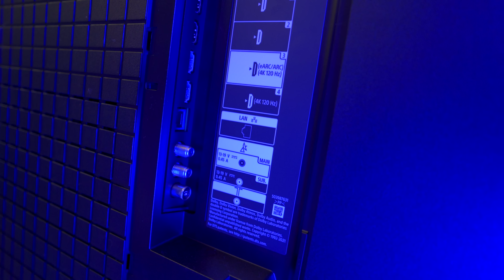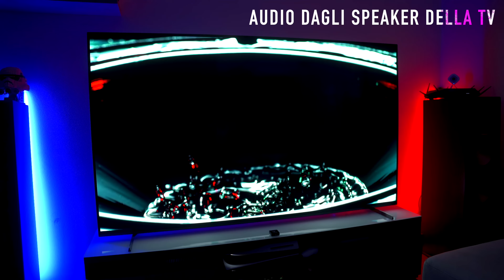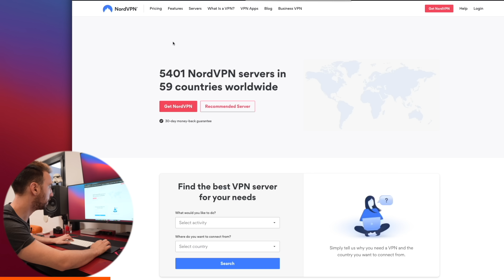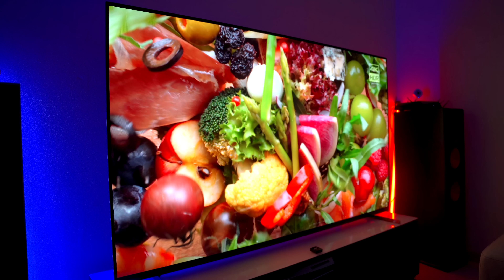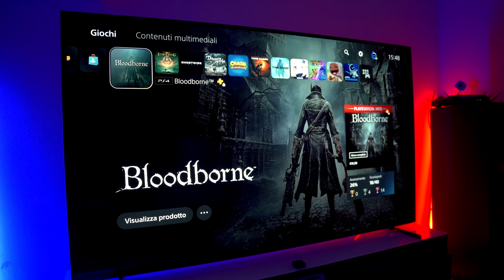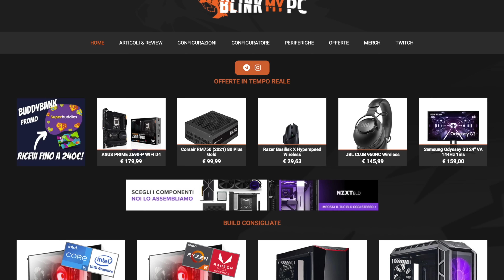LA MIA NUOVA TV PREFERITA - SONY A80K 77 POLLICI OLED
Grazie a Sony ho avuto l'occasione di provare la nuova Sony A80K nella versione da 77 pollici, si tratta di una tv oled con una qualità dell'immagine pazzesca, mi ha lasciato senza parole

A80K SONY